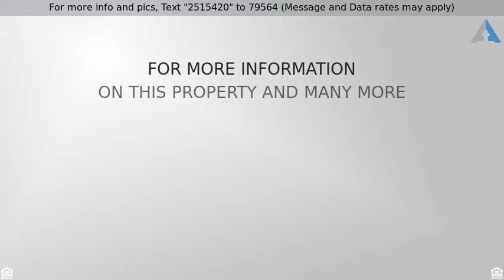Priced at $269,900 - 393 Owl Drive, Lebanon, TN 37087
Give Us A Chance To Sell Your Home, $750 Flat Fee!

Fabulous Home Loaded With Upgrades! Hardwood Looking Tile Throughout Main Floor *Upgraded Lighting And Faucets *Neutral Paint *Kitchen With Granite Counter Tops, Stainless Steel Appliances And Tile Back Splash *Tile Bathrooms *Wonderful Fenced In Beautiful Private Back Yard...Tree Lined!